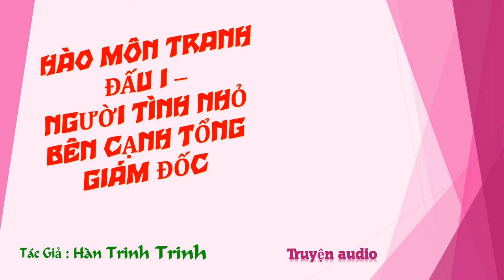Chương 851-865 - Người Tình Nhỏ Bên Cạnh Tổng Giám Đốc - Tác giả: Hàn Trinh Trinh - Truyện audio